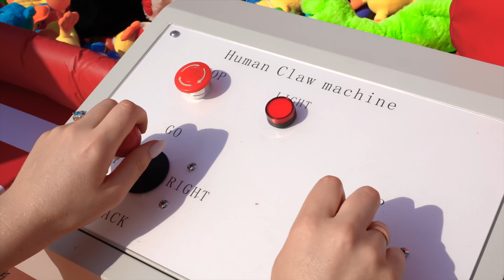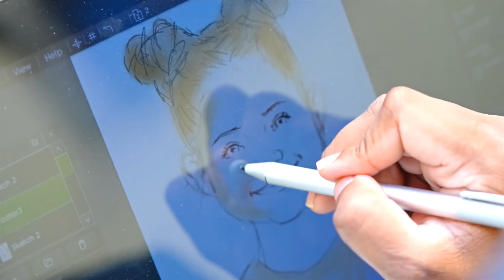Oliver's 3 Year Old Birthday Special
Oliver celebrates his 3 Year Old Birthday with friends and family! Oliver, Diana and Roma and their friends have a blast playing games, eating birthday cake, and going on a magical adventure!

Love, Diana Diana and Roma stories in English